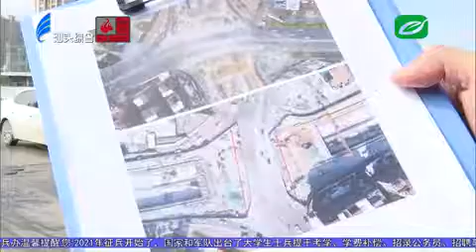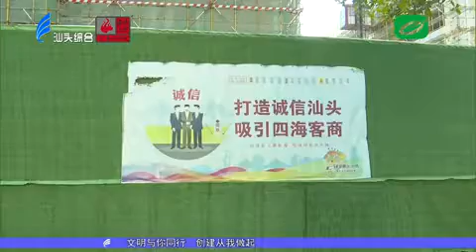汕头新闻2021 01 31